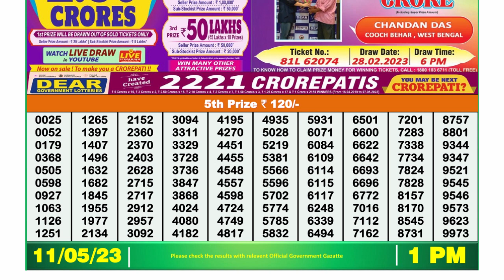Nagaland Lottery Sambad Live 1pm 11.05.23